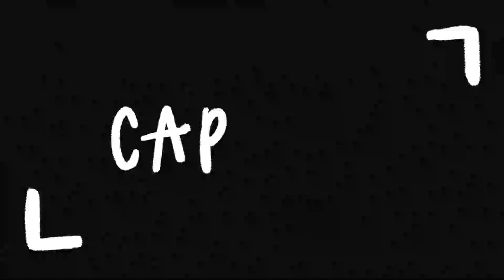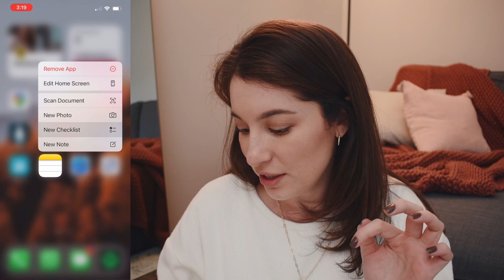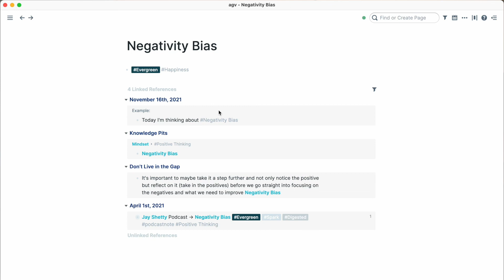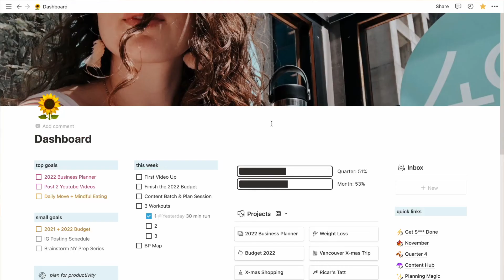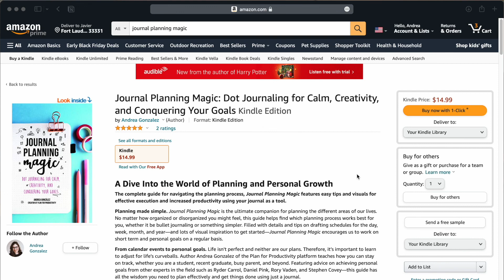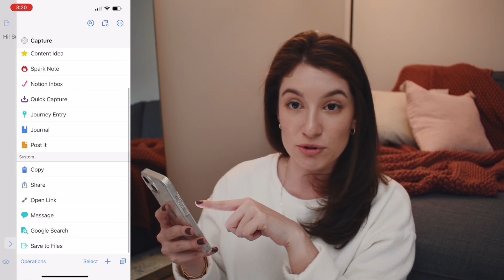My Favorite Note Taking Apps | How I Take and Organize All My Notes (Notion, Roam Research, Drafts)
SKIM THE VIDEO
00:00 Today’s Plan
00:46 My System
01:04 All Kinds of Notes
02:03 The Note Taking Process
02:57 The Ultimate Capture Tool
05:21 Apple Notes
07:25 Roam Research
08:30 Notion
10:39 Journey
11:24 Creating Your System
13:18 Up Next

💖  MY BOOK: Journal Planning Magic!

Markers (Pagos Art)
Micron Pens